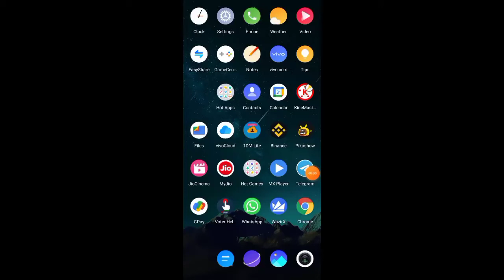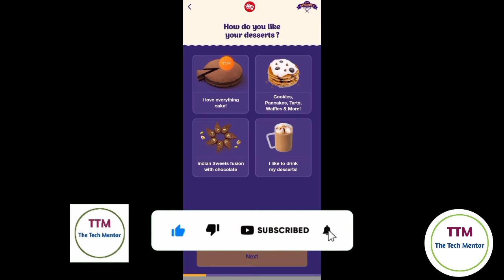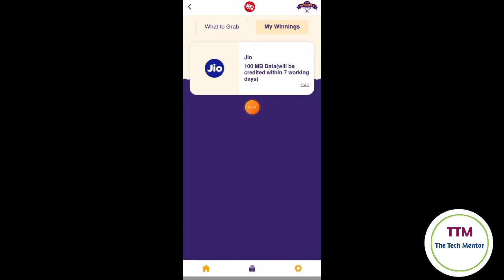How To Get Free Data On Jio 2022🔥| Jio Me Free Data Kaise Paye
In this video I'm going to tell you that how to get free data for jio app.